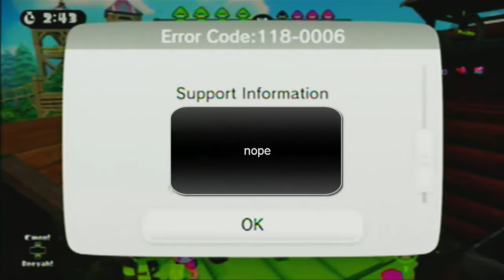Splatoon - Rainmaker is broken and I love it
rip in piece old walleye warehouse
Match 2: 4:06
Match 3: 6:56